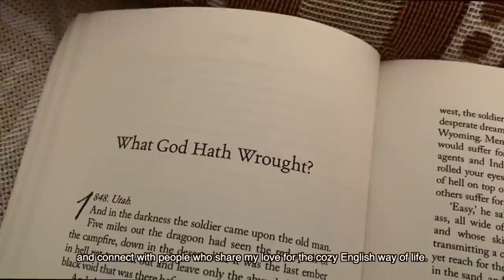Cosy Rainy July in England | Making my channel a safe space for Autumn lovers, slow living UK vlog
Butternut Harvest Soup & Sourdough Discard Focaccia recipes below.